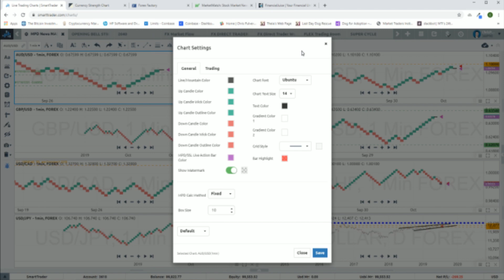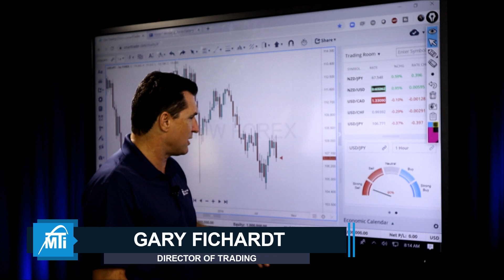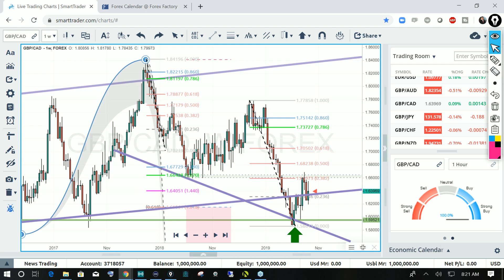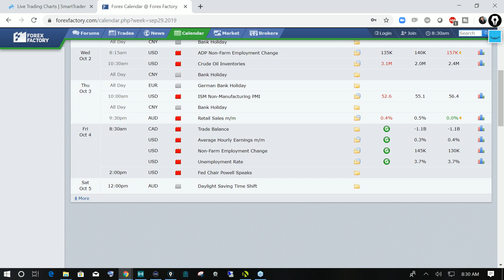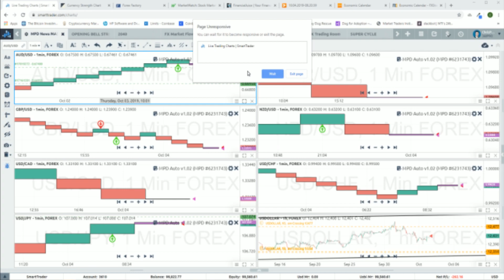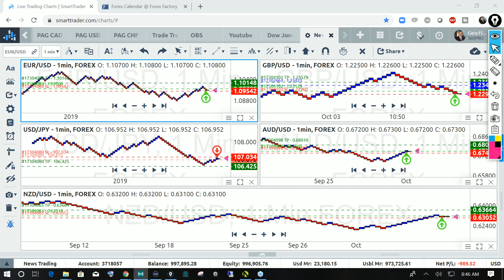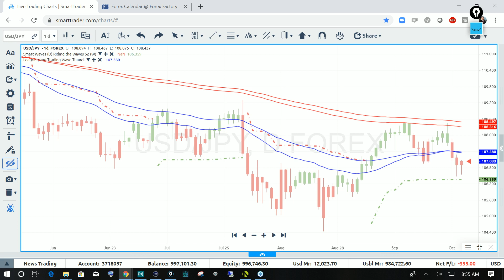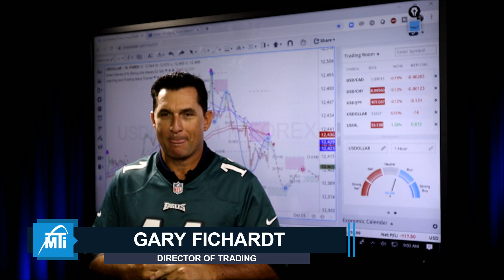Non Farm Payroll - The use of Automation and Technicals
In a Live Trading Environment. In this Non-farm Payroll we decided to do something special! We're opened up the LIVE event coverage to the wide public.

That's right, now everyone can join in on the fun and watch Gary and Chris commentate as the NFP event unfolds!

Get ready for an morning of forex education, live trading and much more coming up!

FOR DAILY VIDEOS! KNOW WHEN I GO LIVE ON YOUTUBE STREAMING MY ANALYSIS AND TRADES!

A Trading Channel? That has to be the most boring channel ever right? I wanted to make this video explaining what this channel is all about and who I am (Gary Fichardt). We're talking about Forex Market, Crypto Currency and the News that's moving the market. Don't worry you don't need to professional to start Trading today.